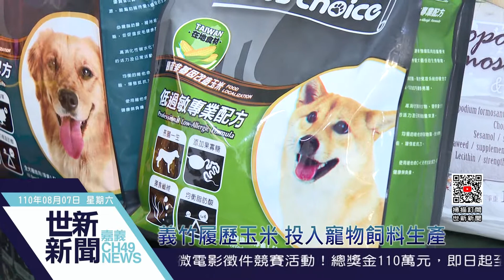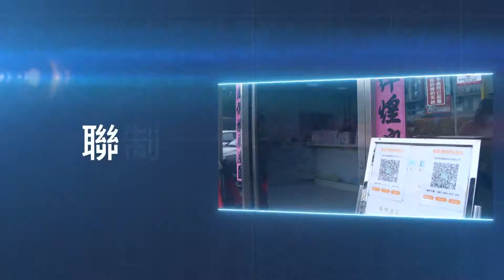世新新聞 義竹履歷玉米 投入寵物飼料生產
110年08月07日 (六) 世新新聞

義竹履歷玉米 投入寵物飼料生產

占國內硬質玉米生產面積近2成的義竹鄉，農會去年輔導農民通過產銷履歷驗證，並供給寵物食品生產飼料，拓展「毛小孩」商機；72歲農事小組長呂權智笑說，都市生活的第二代年輕人把寵物貓狗當小孩，「我只好把牠們當孫子，種出安全食材」。